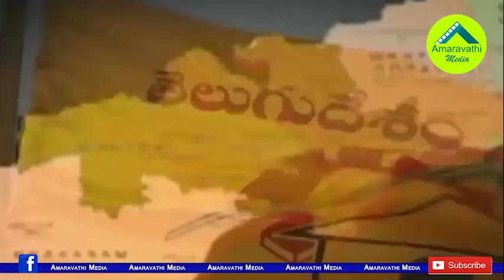ఈ జిల్లాలో టీడీపీ చాప్టర్ క్లోజ్ అయినట్లేనా?| Is it difficult for TDP to survive in this district?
TDP Chief Chandrababu Naidu's hopes for Kadapa District are not coming true. All the key leaders of the district are leaving the party. Eventually Prominent Leader Satish Reddy is also preparing to leave the Party.